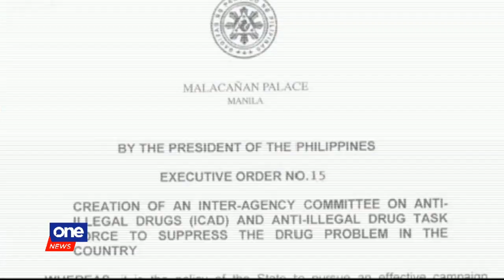Duterte formally appoints VP Robredo as co-chair in anti-drug body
Vice Pres. Leni Robredo's appointment from Pres. Duterte to co-head the government's anti-drug body formally came today. But the VP's camp says Robredo has yet to respond to this designation.